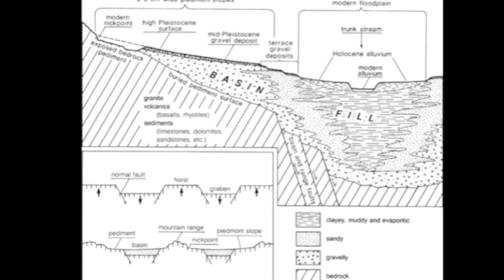Basin and Range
Earth Science of Arizona and the Southwest